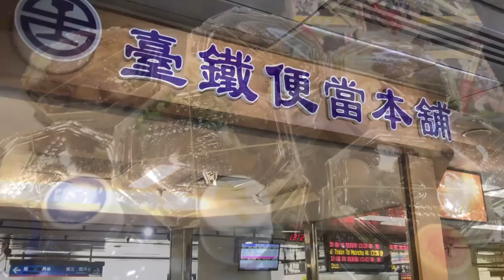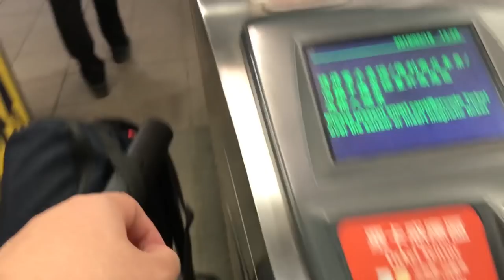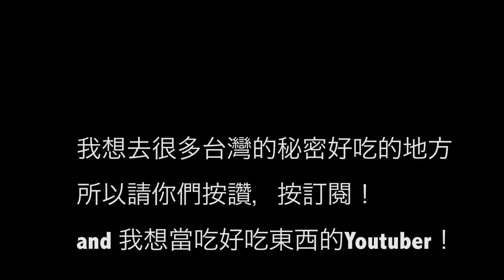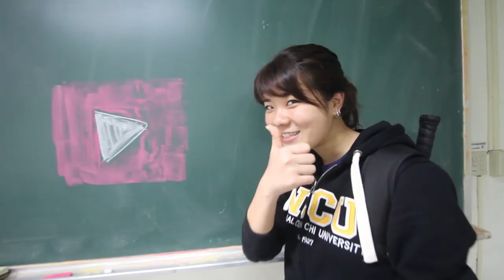台灣旅行日本人第一次吃台鐵便當80!高鐵便宜舒服1080台幣😌台湾の新幹線2時間移動で3,876円?台北→台南 HSR Taiwan High Speed Rail台湾高铁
台北駅から台南駅まで2時間の新幹線の旅。(3,884円)  新幹線好きの方は台湾の新幹線も試してみては如何でしょうか？

台灣美食🇹🇼日本100kg胖子🇯🇵為了吃麻油雞腿油飯100元去菜市場!油飯真好吃!木柵市場 市場のイケメン台湾人の作る油飯! 美味しい! EP502

台灣海鮮🇹🇼日本美女🇯🇵感動吃龍山寺的虱目魚150魷魚250!好吃!萬華區 台湾、龍山寺の美食に感動!住在加拿大🇨🇦YouTuber ft.tatsuyuko* 北海道新鮮魷魚 ★3.9(28)

台灣熱炒🇹🇼日本美女MANA🇯🇵三原JAPAN愛吃三杯田雞,麻辣臭豆腐,火山爆蝦180薑絲大腸100 @大灣碼頭-松隆店 Japanese LOVE Stinky Tofu 臭豆腐は美味しい！

台灣熱炒🇹🇼日本美女空姐🇯🇵愛吃麻辣臭豆腐,火山爆蝦180椒鹽龍珠160蒜泥白肉130 大灣碼頭-松隆店 台北の市政府の海鮮居酒屋が絶品 EP495

台灣小籠包熱炒🇹🇼日本美女🇯🇵愛吃鼎泰豐小籠包,喝50嵐珍珠奶茶,吃熱炒 逛師大夜市!週末台湾女子旅。鼎泰豊本店の小籠包は美味しい! EP214

台灣鴨肉🇹🇼德國美女🇩🇪感動吃鴨肉飯80招牌鴨肉240百頁豆腐 葉記鴨肉飯 木柵 ドイツ美女は台湾の鴨肉が好き！EP738

台灣美食🇹🇼美國美女🇺🇸為了吃小籠包去台灣旅行🇹🇼麻醬麵小籠包110金牌台灣生啤酒170寧式黃芽菜90辣味黃瓜75野菜蒸し餃子125 新光三越 台北南西店 アメリカ美女は小籠包より生姜が大好き？

台灣美食🇹🇼日本美女🇯🇵愛吃下水湯50鴨肉飯80滷味拼盤50!鴨肉很好吃 葉記鴨肉飯 文山區 鴨肉飯が美味しすぎ!

台灣美食🇹🇼德國美女🇩🇪愛吃鼎泰豐小籠包220鍋貼200蝦仁炒飯240羊肉蒸餃,芝麻大包80!Din Tai Fung is the best!鼎泰豐101が美味しい! IPAもある!?EP734

台灣美食🇹🇼義大利美女🇮🇹愛吃臭豆腐!臭豆腐比納豆好吃一口金酥臭豆腐,三兄妹雪花氷 通化夜市 Italy Girl Loves Stinky TOFU イタリア美女は臭豆腐とマンゴーかき氷が好き!?

台灣美食🇹🇼日本100kg胖子🇯🇵愛吃台灣招牌白斬雞太好吃！520台幣 便宜好吃太驚訝了 🇹🇼台灣雞肉超好吃！野山土鶏園 文山區 台湾の鳥料理は美味しい！EP303 Google Maps ★4.3

台灣熱炒🇹🇼日本美女🇯🇵感動吃台灣的熱炒!挑戰吃台灣美食!@大灣碼頭-松隆店, BeerGeek MicroPub（市政府）EP266

台灣美食🇹🇼日本美女🇯🇵感動吃士林夜市豪大雞排!@豪大雞排 士林夜市の台湾唐揚げ雞排が美味しい！

台灣美食🇹🇼日本美女🇯🇵去台北旅遊!鼎泰豐很好吃!福大山東蒸餃大王・思慕昔・師大夜市! 正妹櫻花妹🌸 EP57

台灣美食🇹🇼日本美女🇯🇵愛吃福德涼麵的麻醬涼麵50三合一湯45超好吃!ft. SAYULOG (WTO姐妹會）台北の福德涼麵が美味しい! EP321

台灣美食🇹🇼日本美女🇯🇵去買濱江市場的水果!@蜜世界鮮果專賣店的水果很好吃! 台湾はフルーツ天国!パイナップルをカットしたもらう!?EP218

台灣美食🇹🇼日本100kg胖子🇯🇵愛吃招牌豬腳便當80!豬腳蹄膀腱子很好吃!隠身市場!Q彈豬腳便當,親民價只要80!超推!台北 木新市場 台湾の豚足弁当美味しすぎた! 文山區 @巧味便當

台灣美食🇹🇼日本美女🇯🇵感動吃長安東路中央市場熱炒!台灣男生請日本美女紅酒!?麻油豬肝100鳳梨蝦球180烤下巴150【中央市場生猛海鮮】中山區 ★3.6

台灣人情味🇹🇼日本人🇯🇵感動！台灣學姐真的親切！台南非常好玩！台南のお姉さんのおもてなしに感動！の台南旅行！台江小棧【DAY5】マンゴーも美味しい！台南最高！

台灣熱炒🇹🇼日本美女🇯🇵愛吃龍山寺梧州街的馬頭魚,炒山蘇,鹹酥蟹,鹹酥蝦,蛤仔湯,滷豬肉,炒茶牛肉!萬華區 龍山寺の夜市で台湾おじさんとご飯?台湾の人情味 ft.tatsuyuko*EP581

台灣美食🇹🇼日本美女🇯🇵感動吃士林夜市地下美食區的魯肉飯30龍鬚菜120!購買300元的芒果?芒果很好吃! 台湾の士林夜市が楽しすぎる！EP511